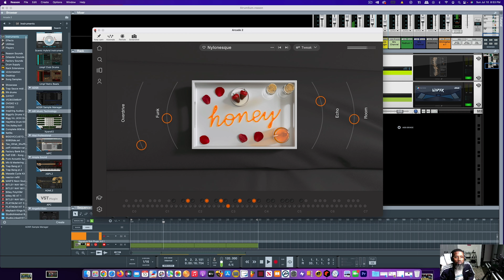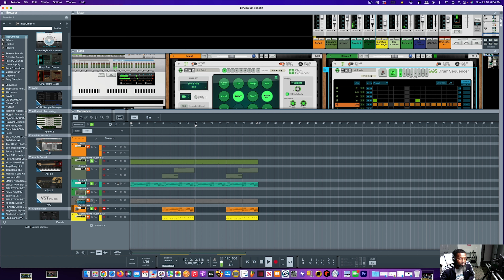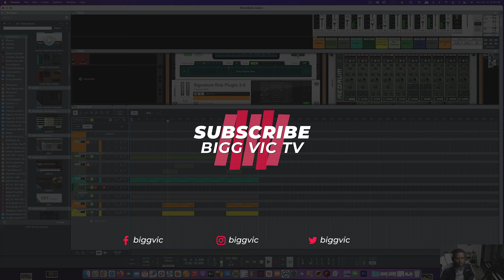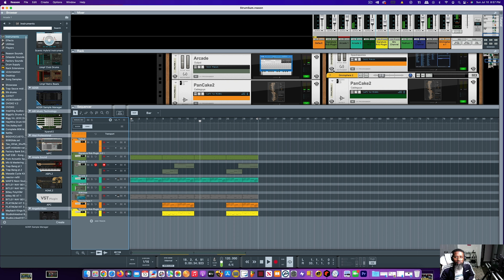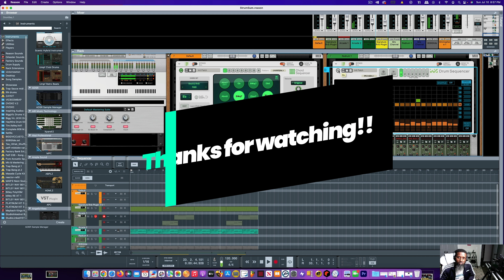I Still Make Hits When I'm Not Trucking 🤫 - Reason Chord Sequencer + Arcade To Make A Quick Hit! 🔥💪🏾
What's up fam? Just hear to bless a few of my producer fam with another Reason 12 Chord Sequencer and Arcade fire Trap Soul R&B production. Still doing what I love to do. Enjoy!!!

1997 Classic Hip Hop Tape Produced and written by: Bigg Vic